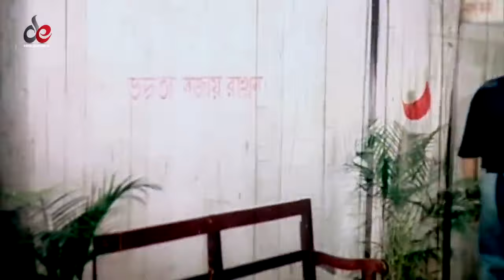এক নারী যখন পুরুষের জীবন বাঁচায় । Dada Giri | Amin Khan | Munmun | Amit Hasan | Moyuri | Rajib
এক নারী যখন পুরুষের জীবন বাঁচায় । Dada Giri | Bangla Full Movie 2019 | Amin Khan | Munmun | Amit Hasan | Moyuri | Rajib |Bangla Cinema

Bangla Movie : Dadagiri
Director : Md. Sharif Uddin Khan Dipu
Starcast: Amin Khan, Munmun, Amit Hasan, Moyuri, Nasrin & Rajib.
Language: Bengali
Label : Digital Entertainment